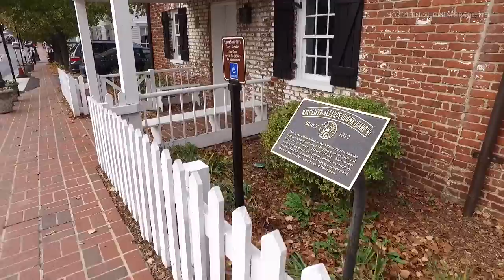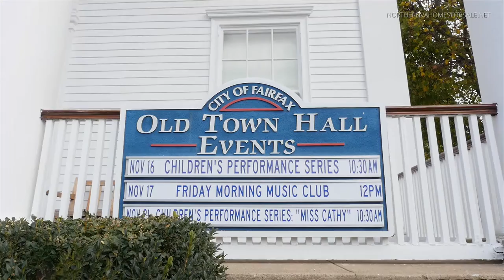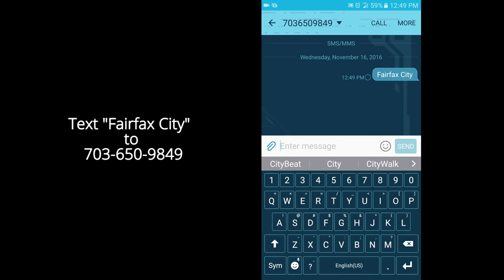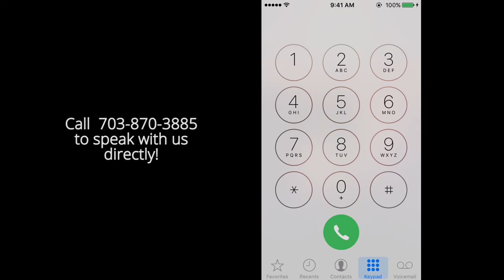Welcome to Fairfax City, Virginia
Take a tour of the City of Fairfax presented by NorthernVAHomesForSale.net. Get a glimpse of why residents love the old-town feel, with the opportunities of a world-class urban area! Are you looking to move in the Northern Virginia area? We have dedicated agents that can help you find what you're looking for.

Produced by ACE Video & Marketing - ACEVAM.com